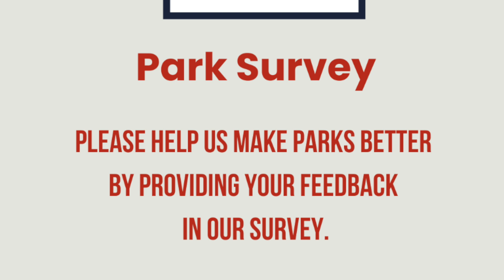Survey about your parks...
Please take a moment to complete this survey...your opinions matter!